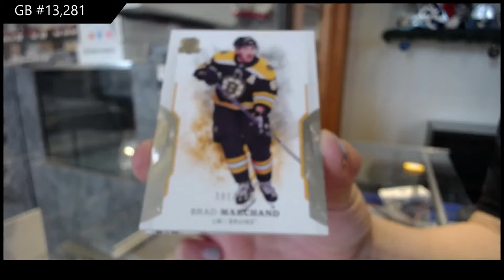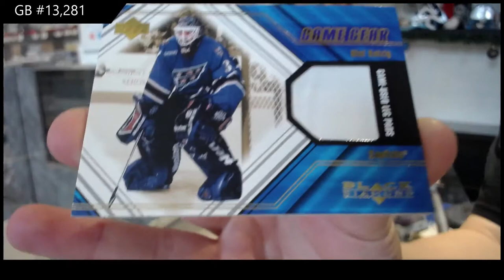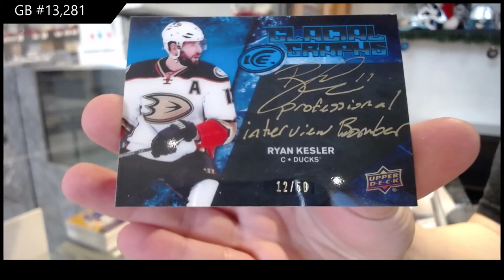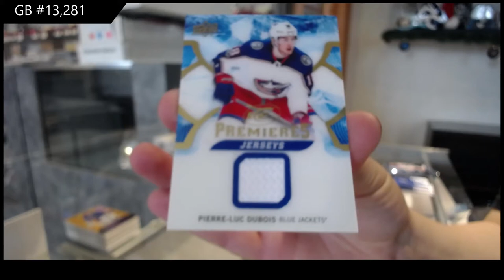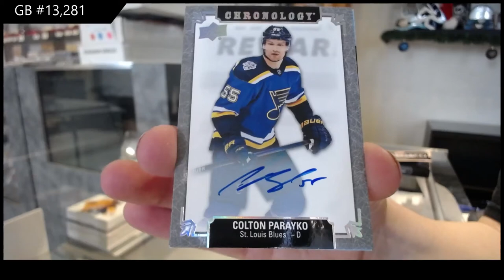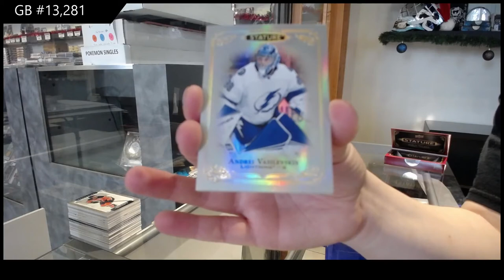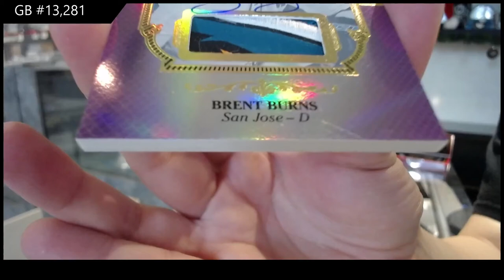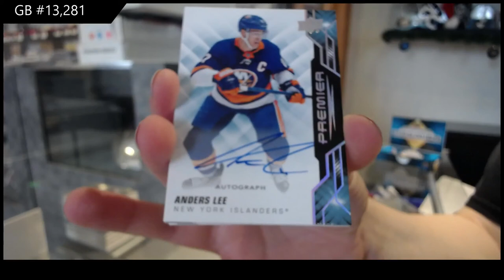Special New Years Mix Hockey Box Break With 19-20 Cup Giveaway - C&C GB #13,281